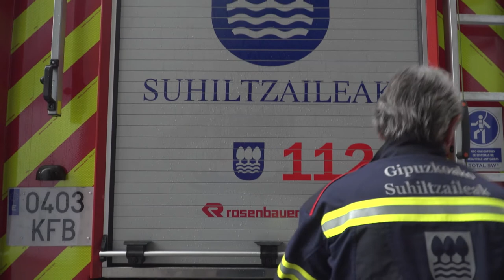Suhiltzaileen zerbitzuaren ibilgailu berrien aurkezpena